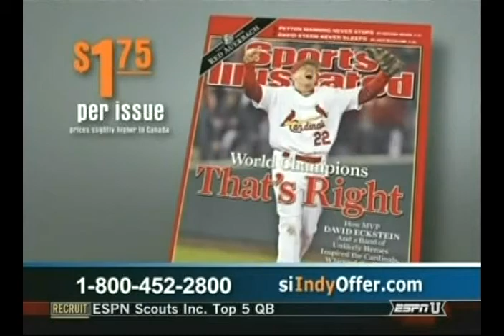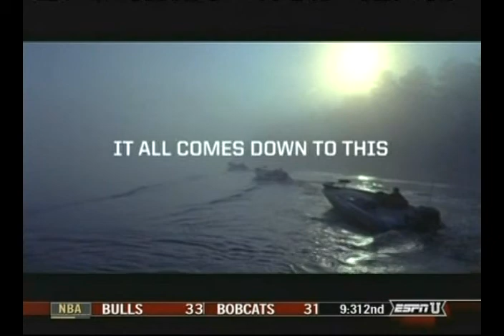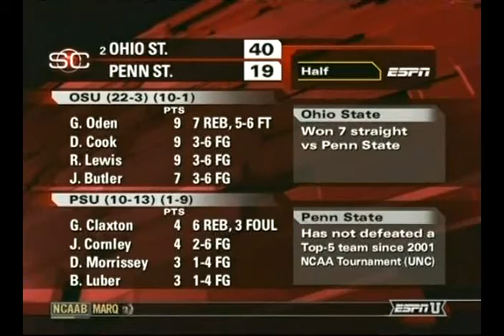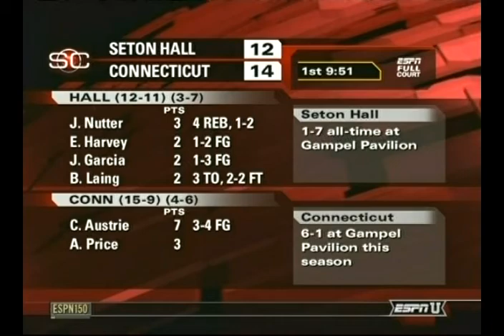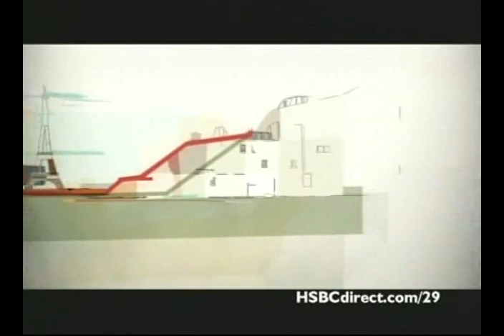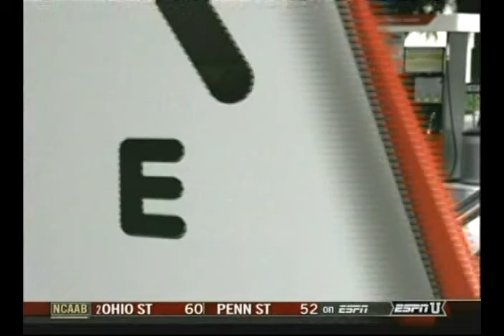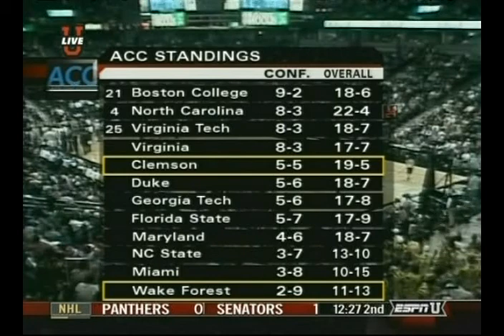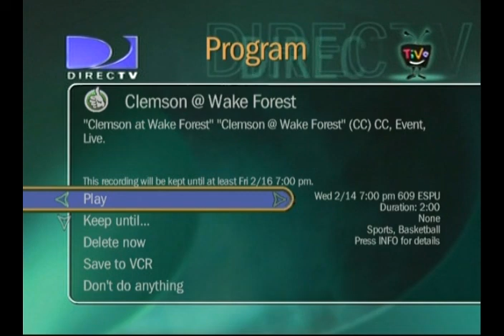2007 02 14 Clemson @ Wake Forest